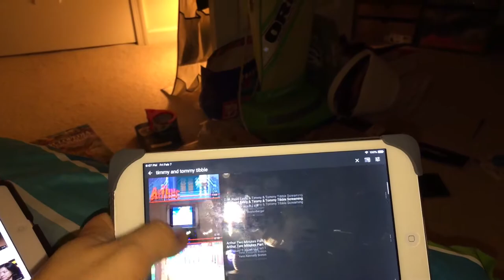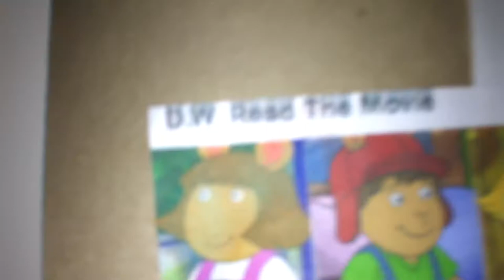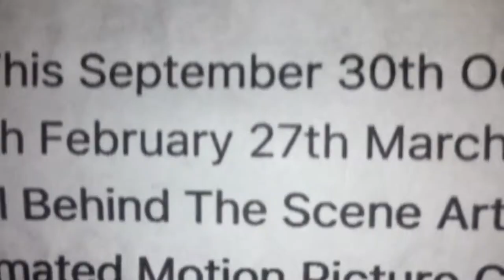Marc Brown’s D.W. Read The Movie Official Trailer TV Spots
Comic book Wikipedia Posters IMAX Regal Tickets Stadium Stone Field Coming Soon!